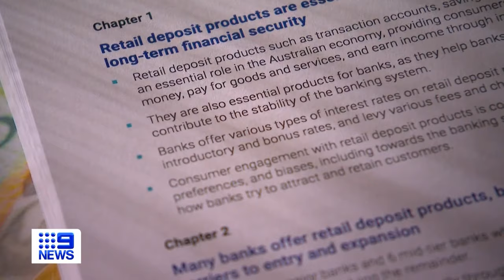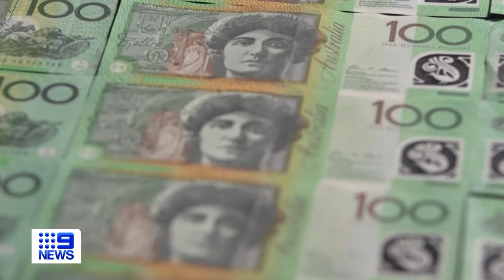Claims suggest banks are denying customers interest | 9 News Australia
Australian banks are sitting on $1.4 trillion worth of hard-earned savings but the consumer watchdog claims they're short-changing customers by using complicated systems to deny them interest.